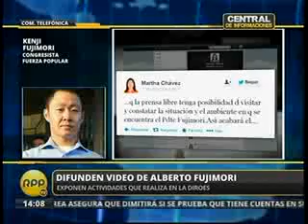Congresista Kenji comenta video de Alberto Fujimori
El congresista Kenji Fujimori, mencionó que hay un tema grave sobre el video que se ha publicado donde sale su padre Alberto Fujimori conversando con el personal penitenciario de Barbadillo sobre la siembra de plantas.